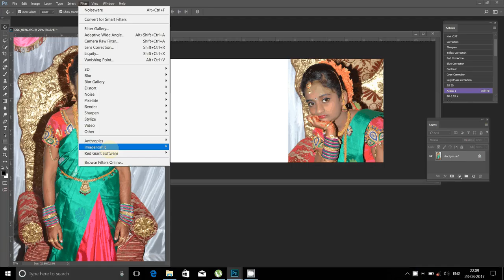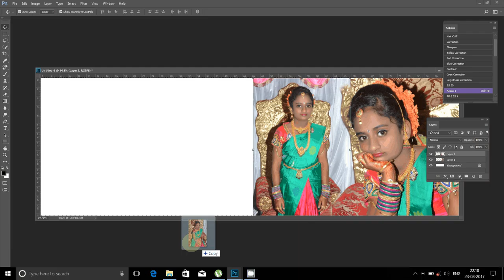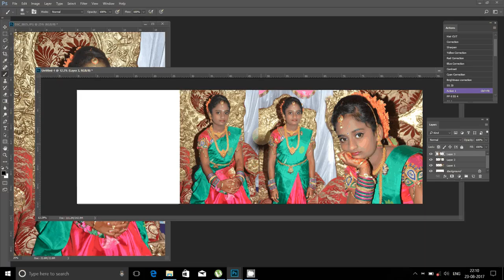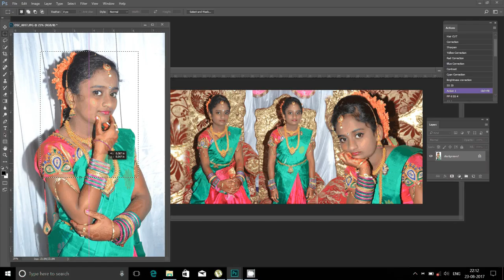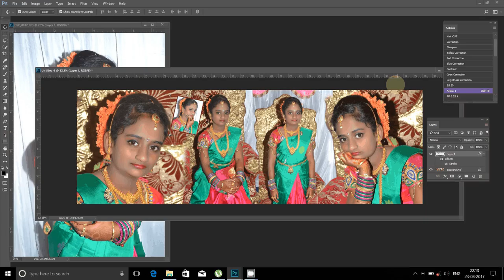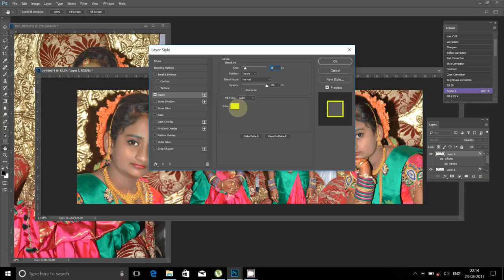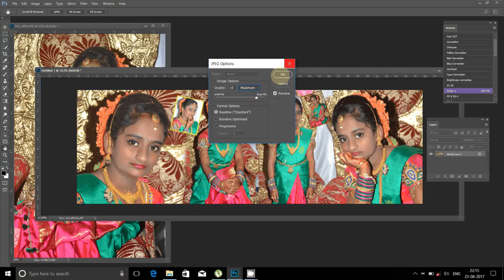How to Design Karizma Albums in Photoshop